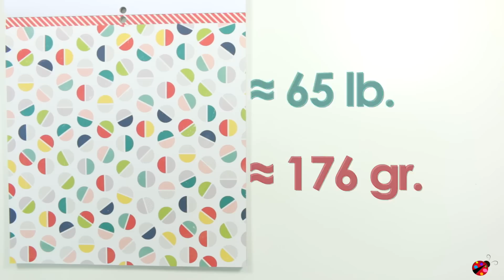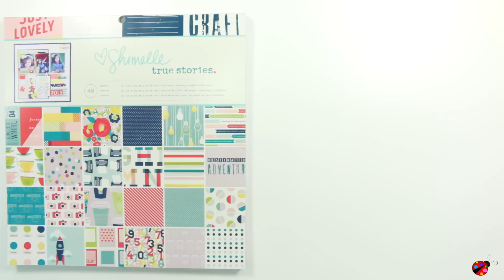Stack True Stories - American Crafts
Descubre el Stack True Stories de American Craft diseñado por Shimelle con papeles que irradian felicidad. No te quedes sin el , ya disponible en Up&Scrap!